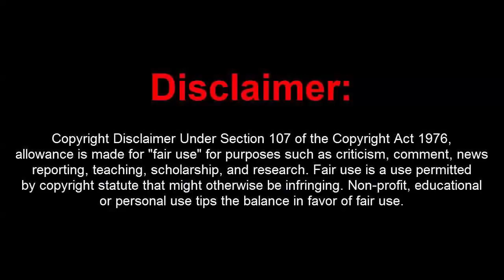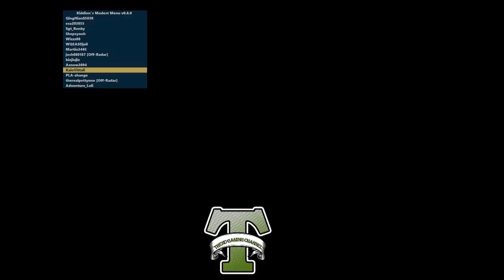GTA 5 PC Online 1.46 Kiddion Modest Menu w/ Money Drop + Hacks+Remotes[FREE DOWNLOAD]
[DOWNLOADS]

STEAM VERSION && SOCIAL CLUB VERSION:
**Mod Menu:

[CREATOR: Kiddion ]

Controls:
* = OPEN

[MUSIC]